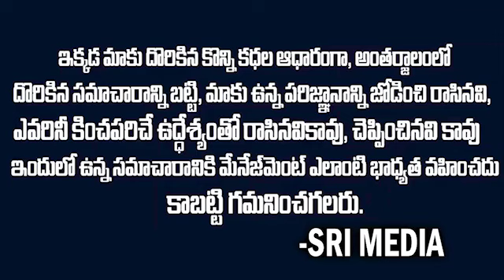అనుష్క కి తన పేరంటే ఎందుకు ఇష్టం లేదు..? కొత్త పేరు ఏంటీ..? anushkashetty | Sri Media Prime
Watch ► అనుష్క కి తన పేరంటే ఎందుకు ఇష్టం లేదు..? కొత్త పేరు ఏంటీ..? anushkashetty | Sri Media Prime